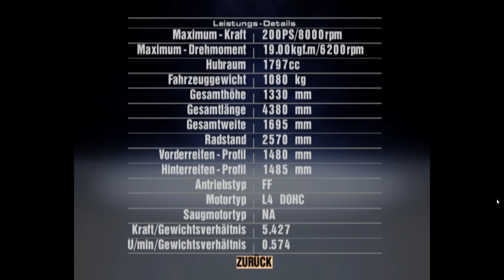Lets play Gran Turismo 3 A-spec part 12: Komplette FF-Challenge.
Info zum Spiel:
Eine Fahrsimulation pur und ein unendliches Fahrspaßpaket für Leute mit einen Tropfen Benzin im Blut.
Gran Turismo 3 bietet für Autofans ein große Auswahl von 180 Fahrzeugen im Spiel und mehreren Rennstrecken im Spiel.
Auch die beliebten Lizenztest sind auch mit drin und versprechen eine gute Übung für die Leute die gerne im Motorsport einsteigen möchten.
Neu ist das Wartungscenter GTAuto, damit kann man Öl wechseln, Autowaschen und neue Reifen aufziehen.
Das technische Tuning ist ebenfalls ein wichtiger Punkt im Spiel, damit kann man ohne Probleme sein eigenes Auto aufbauen.
Willkommen im Motorsport.

Wie hat sich das Spiel verkauft?:
Es hat mit großen Erfolg richtig gut verkauft und ist bis heute eines der Bestverkauften Rennspiele der PS2.
Man muss auch dazu sagen, dass Polyphony Digital viel Zeit und Liebe reingesteckt hat, ich finde es gut so.
Viel Spaß beim Lets Play.